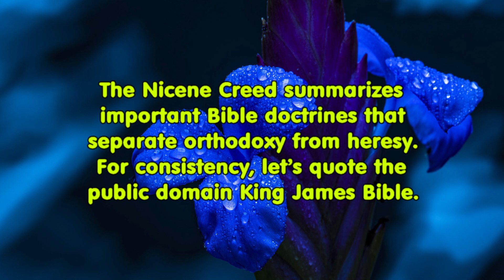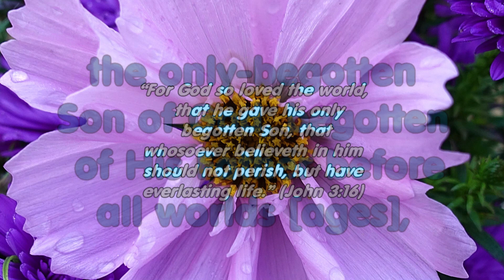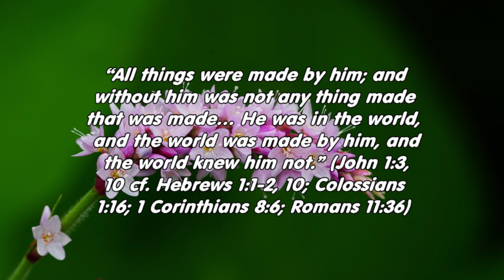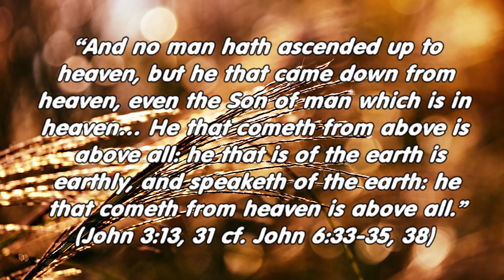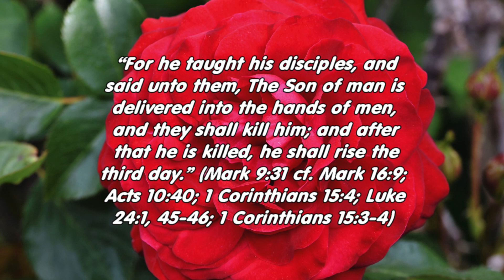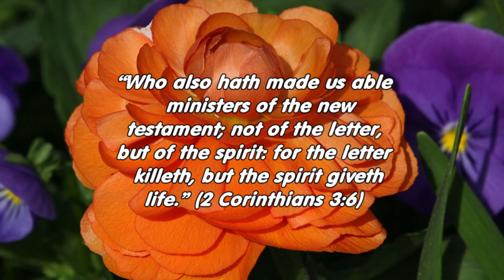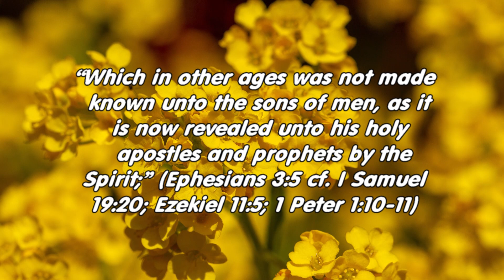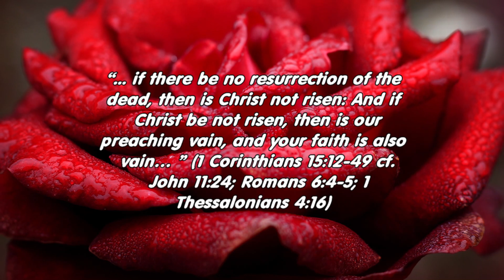The Nicene Creed (Bible E-Course)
The Nicene Creed summarizes important Bible doctrines that separate orthodoxy from heresy. Notes